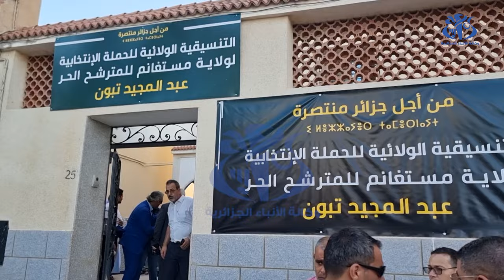الاحزاب الداعمة للمترشح الحر عبد المجيد تبون تنشط عدة تجمعات شعبية خلال اليوم التاسع من الحملة